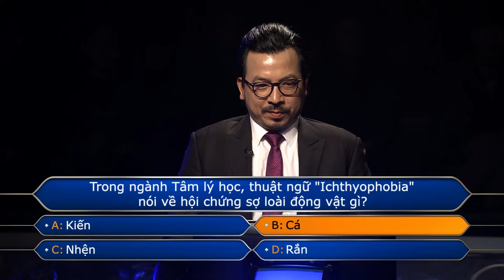Thuận vợ thuận chồng, tát biển Đông cũng cạn! | Ai là triệu phú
Dù đây là một câu hỏi khó nhằn, nhưng bằng sự đoàn kết, quyết đoán, người chơi cùng “nóc nhà” của mình đã vượt qua thử thách mà chương trình đưa ra!

Xem thêm các chương trình đặc sắc của VTV3 tại:
Fanpage: